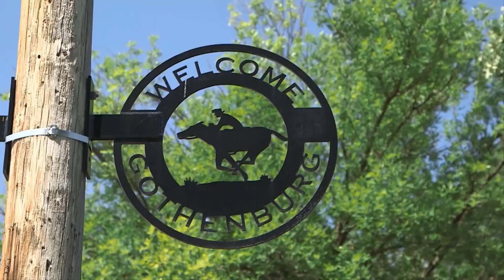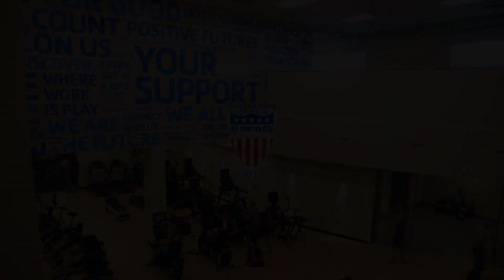Gothenburg — We Choose It!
Gothenburg, Nebraska, is a place where AllMeansAll.
People don't come here by accident, we choose it.